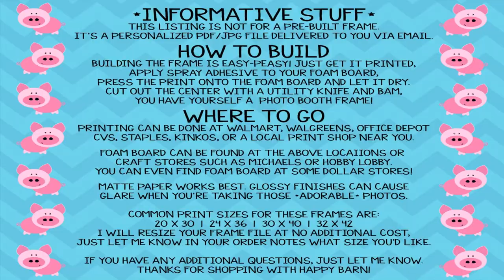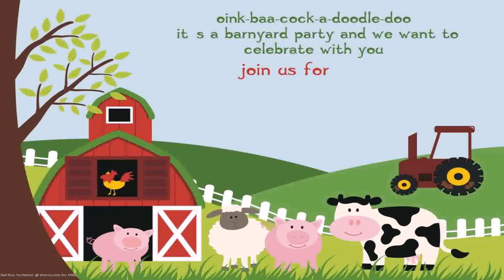Farm Birthday Party For 3 Year Old (see description)